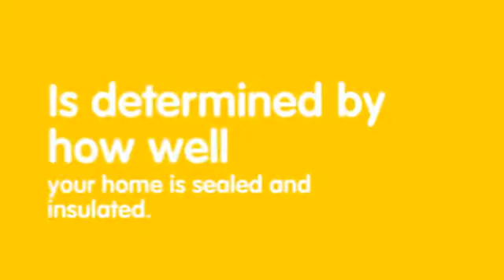Midea Air Conditioning (Heating and Air Conditioning).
Midea Air Conditioning (Heating & AC). Much like other cooling and heating systems, your ductless system’s efficiency is determined by how well your home is sealed and insulated.